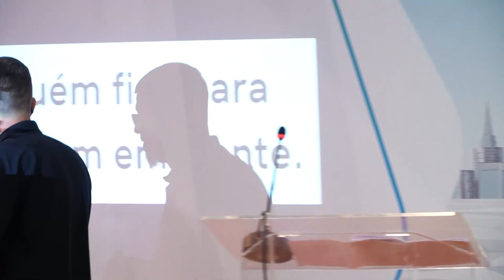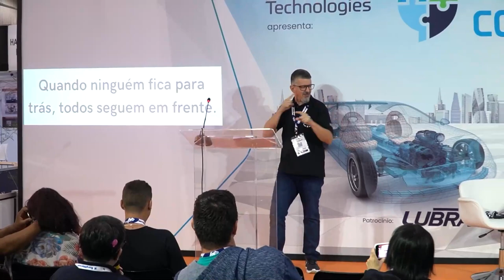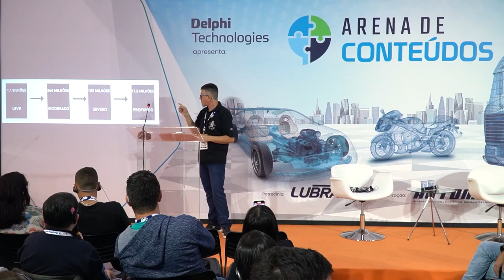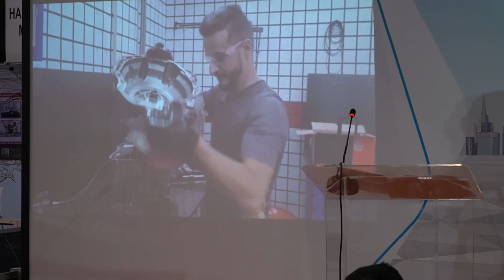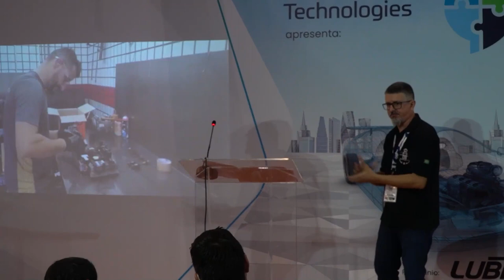[PT] Acessibilidade e Inclusão de surdos no mercado automotivo - Automec 2023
No espaço Experience da Delphi Technologies na Automec 2023, pudemos contar com a primeira palestra em Libras da história da Automec. O palestrante é Itamar Gilli Munhoz, líder do movimento CSB (Caminhoneiros Surdos do Brasil) e o tema abordou pontos importantes sobre a acessibilidade e a inclusão de surdos no mercado automotivo.